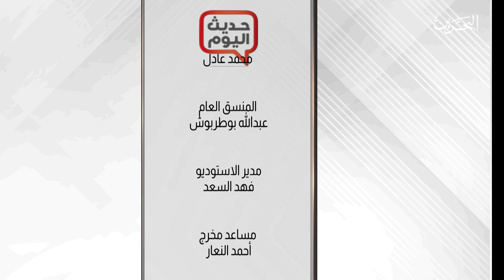حديث اليوم | 26-12-2019